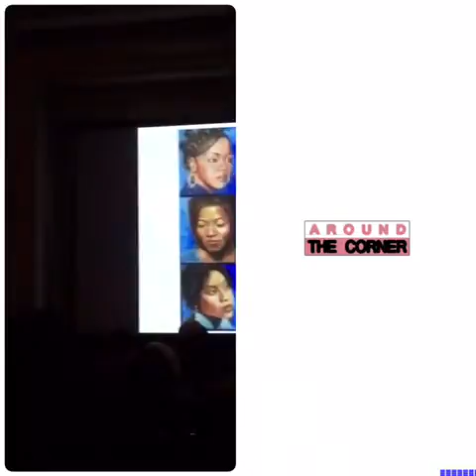AROUNDTHECORNER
Artist Mario Moore Explains One of His Pieces "HIP HOP BUNCH"